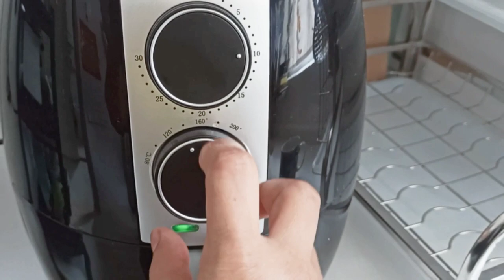RESEP SAYAP AYAM LEMON // style chinese dihongkong